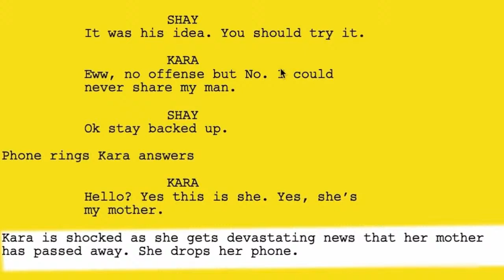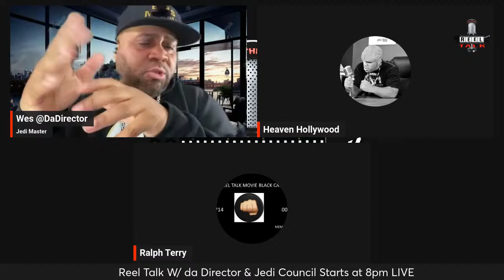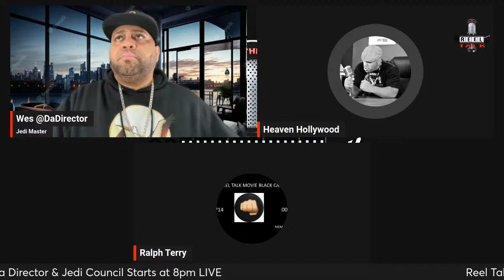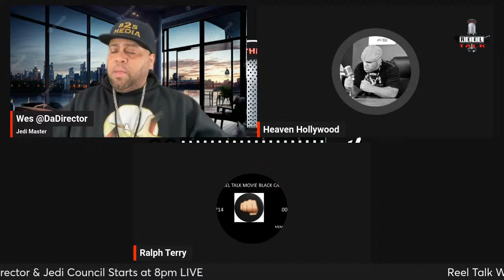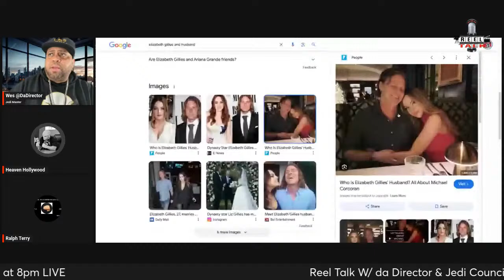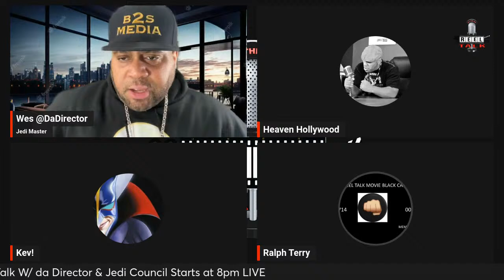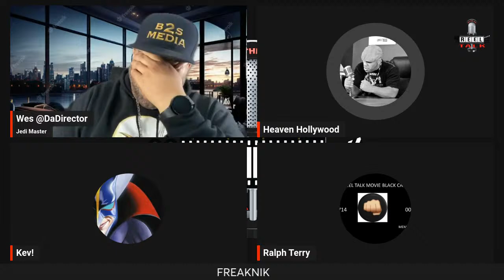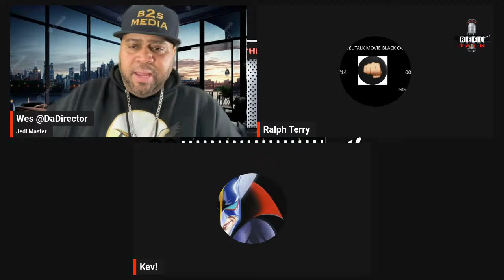Reel Talk - Quiet on Set Doc Sparks Outrage/ Breakdown Roadhouse FIGHT SCENES Original Vs Remake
Dan Schneider Speaks out!
Drake Bell revealed as mystery Victim
The negligence of Nickelodeon
A history of inappropriate content

Freaknik, just another good thing ruined by bad people?

Breaking down Roadhouse Fight scenes Original Vs Remake